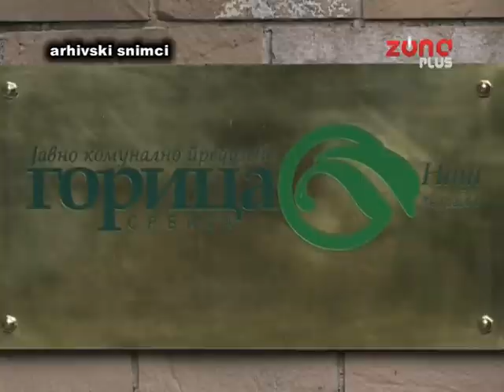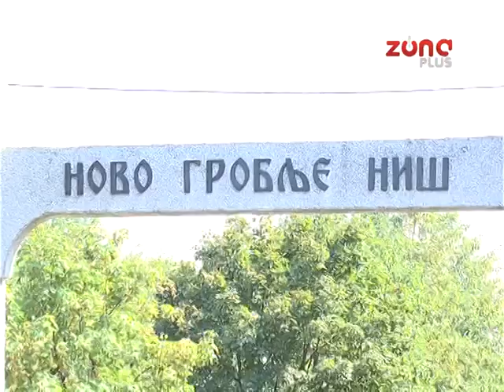JOVANIĆ PONOVO U RUKOVODSTVU GORICE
Igor Jovanić ponovo je u najužem rukovodsvu Javnog preduzeća Gorica. Generalni direktor Nenad Mišić imenovao ga je za pomoćnika za pogrebne usluge. Jovanić, je nakon protesta I štrajkova radnika zbog neisplaćivanja plata, ali I javnih kritika iz vrha grada, pre nekoliko meseci dao ostavku na mesto generalnog direktora Gorice. Sada se vraća, zbog, kako sam kaže velikog iskustva koje ima.